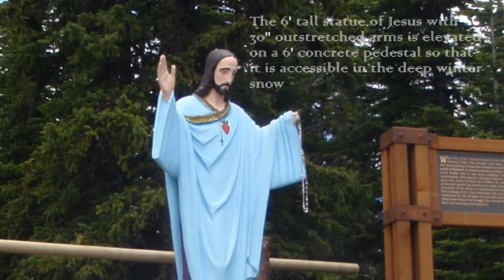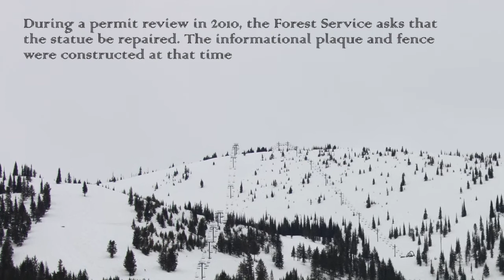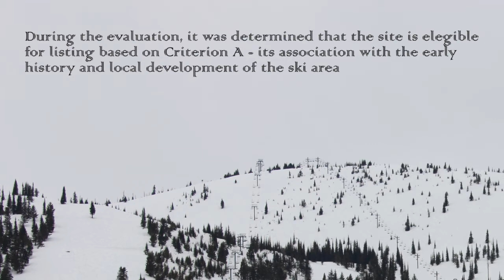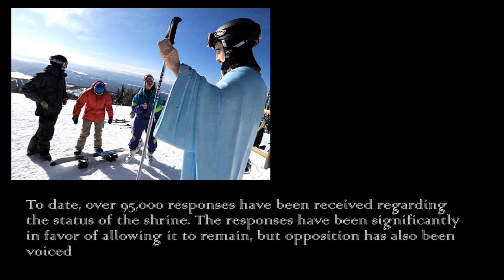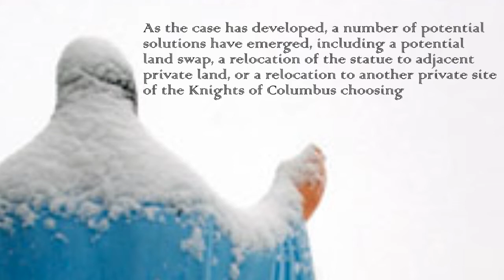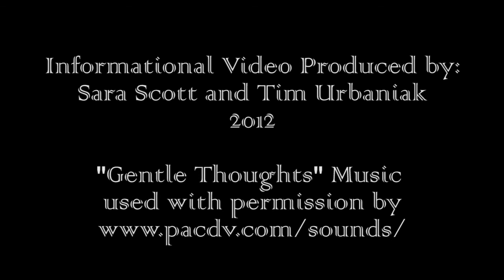Jesus Statue Whitefish case study.wmv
This video provides a summary of the Jesus statue cultural resource management case study at Big Sky, Whitefish, Montana. The video was produced by Tim Urbaniak and Sara Scott.